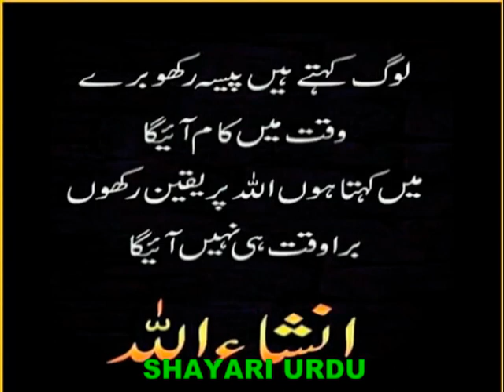People say _ लोग कहते हैं _ لوگ کہتے ہیں _ log kehte hain